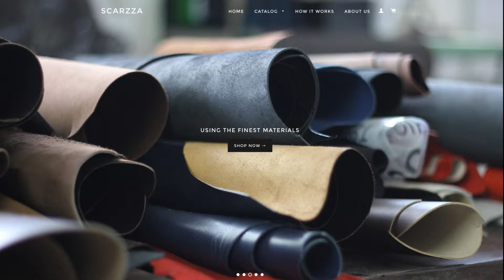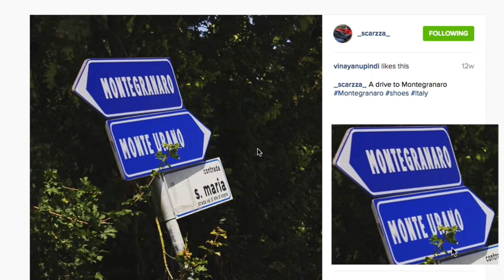the Icararus Project- S C A R Z Z A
SCARZZA believes  all men to have the right to incredible shoes with flair and style; quality shoes that last over time and yet are affordable. Buying shoes should be easy; and the experience should be as enjoyable as the products.

Our collection is 100% Made in Italy, ensuring quality from order, creation and to delivery. "Made in Italy" guarantees not only the high quality of the shoes, but also stands for transparency in manufacturing. Production takes place in the Italian shoe manufacturing capital, Montegranaro; where the art of traditional shoemaking has survived and been passed down the generations.

We collaborate with local artisans with decades of experience, who create every pair from our high-quality shoe collection and ensure quality control by experts at each step of the process. Each shoe is handcrafted with precision craftsmanship, using only the finest materials; sourced from within Italy and France.

SCARZZA provides a premium product that combines the passion and heritage needed to create a timeless work of art.  We are committed to providing a high quality product that makes no compromises in its material or manufacturing.

Our vision is to innovate the fashion industry by to offering you the same high-quality product as other big luxury shoe brands, but at a fraction of the cost. By  providing  the same or even better quality as that of the big luxury labels SCARZZA has been able to target discerning customers who look for quality but also affordability, we empower the customer by cutting out the middlemen and fees that occurs when shoes are sold traditionally. We sell our shoes directly to the consumer .

filmed & edited by David Adelman
DadelHouse Media